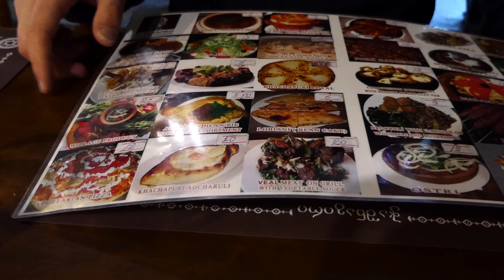What They Eat In Georgia (The Country)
This is a video about some of the most delicious food you can eat in the World. Georgian cuisine is a mixture of meats, cheeses and sauces. It's one of my most loved foods of everything I've tried.

Find great travel items here  lddy.no/b4g5